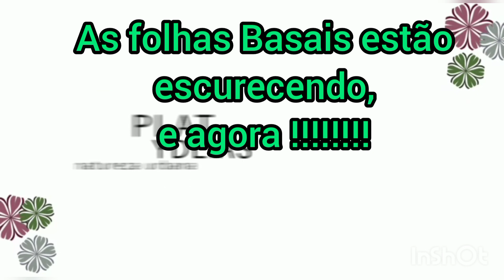Conversando sobre Platycerium, as folhas Basais estão escurecendo, e agora !!!!!!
O tema do vídeo é desenvolvido em cima de um questionamento feito por um seguidor do canal, sobre as folhas Basais, porque trocam de cor e o que significa para a planta a sua substituição.
Você pode colaborar com o canal para a formatação de novos conteúdos através de depósito na minha conta pela chave PIX.